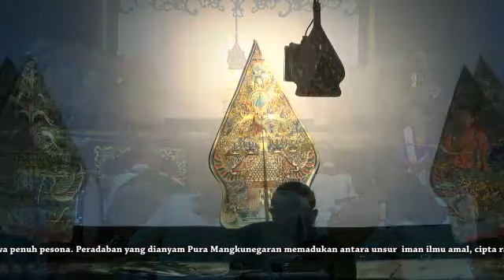6. Babad karanganyar Mangkunegara IV. diratameta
Dokumen dari Purwadi Sosronagoro